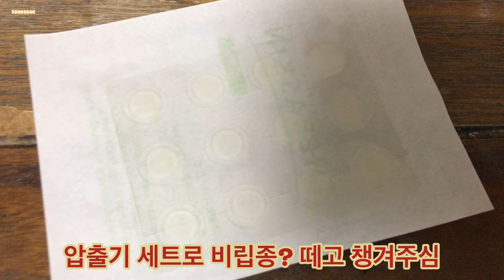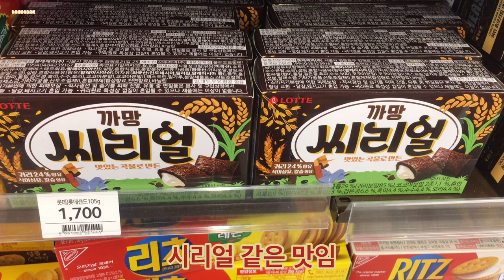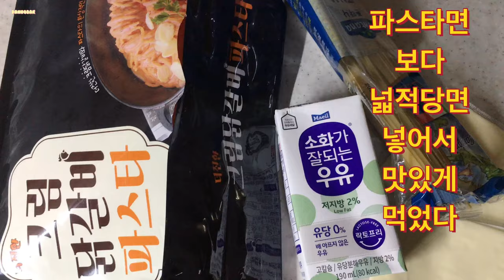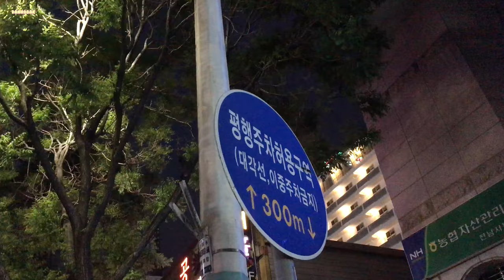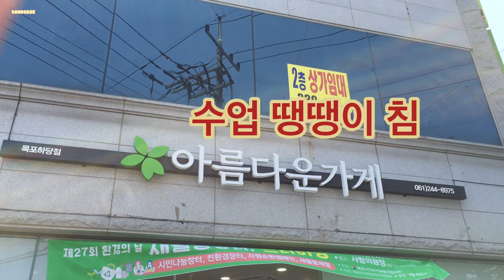4k 스케쳐스 장미꽃길 쿤달 비누 암앤헤머 치약 리필 바른생활 김치전 조기 짱구컵 도서관 안과 아름다운가게 흑임자 앙금 떡 케이크 고래밥 초코